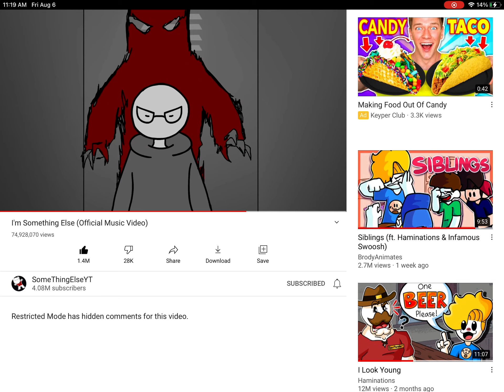Beat staber by something yt!